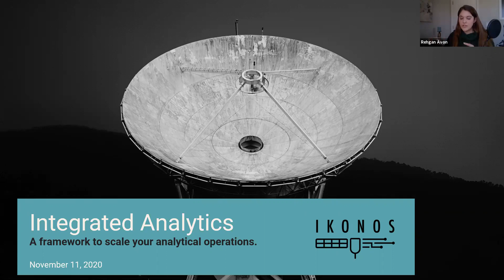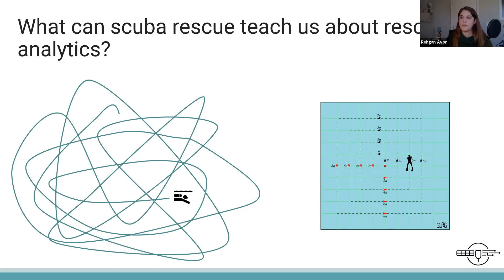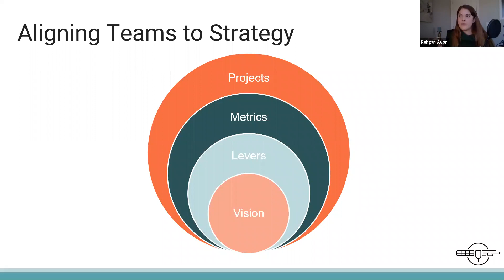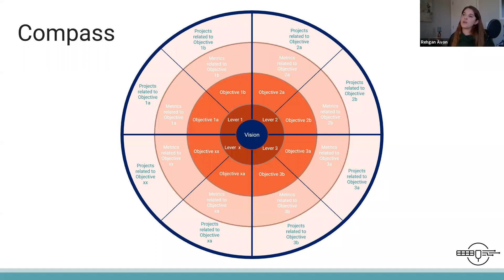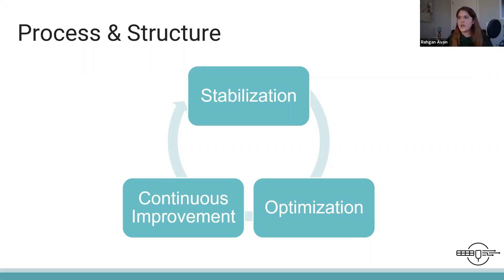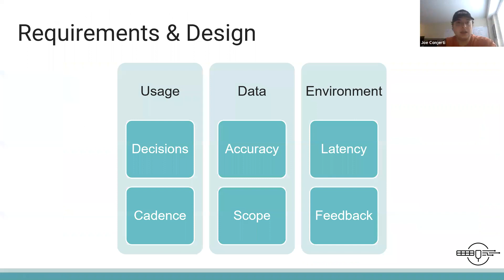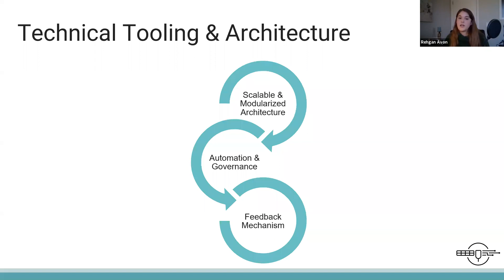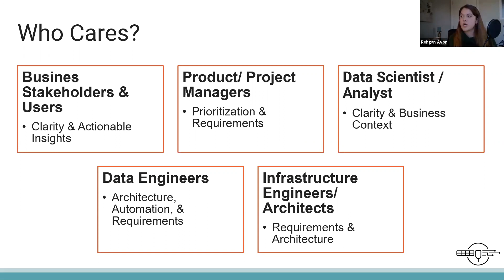Tech Talk: Integrated Analytics: A framework to scale your analytical operations by Rehgan Avon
For our November Tech Talk, Rehgan Avon presents on Integrated Analytics: A framework to scale your analytical operations.

Rehgan is the Founder and President of Women in Analytics and Co-Founder and Principal at Ikonos Analytics.